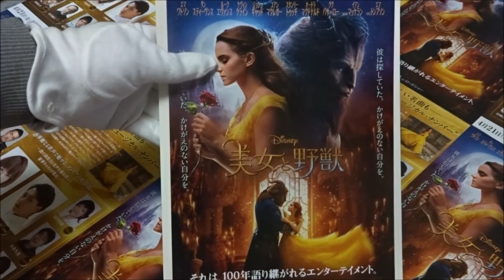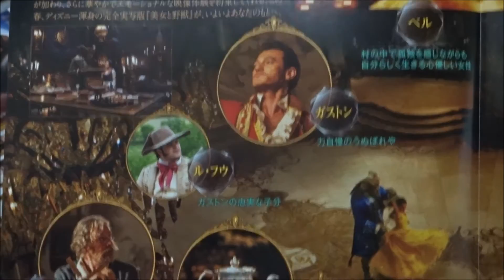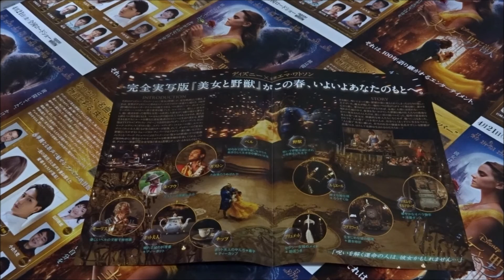美女と野獣(B)(2017)映画チラシ エマ・ワトソン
美女と野獣(B)(2017)映画チラシ
ベル：エマ・ワトソン（吹替：昆夏美）
野獣：ダン・スティーヴンス（吹替：山崎育三郎）
ガストン：ルーク・エヴァンズ（吹替：吉原光夫）
モーリス：ケヴィン・クライン（吹替：村井國夫）
ル・フウ：ジョシュ・ギャッド（吹替：藤井隆）
ルミエール：ユアン・マクレガー（吹替：成河）
カデンツァ：スタンリー・トゥッチ
マダム・ド・ガルドローブ：オードラ・マクドナルド 濱田めぐみ
プリュメット：ググ・バサ＝ロー（吹替：島田歌穂）
コグスワース：イアン・マッケラン（吹替：小倉久寛）
ポット夫人：エマ・トンプソン（吹替：岩崎宏美）
チップ：ネイサン・マック（吹替：池田優斗）
Hiroshima Prefecture
Itsukushima Shrine
 毎日投稿
広島youtuber
次世代 youtuber
１日10万回再生
１００万回以上再生されている動画、チャンネル